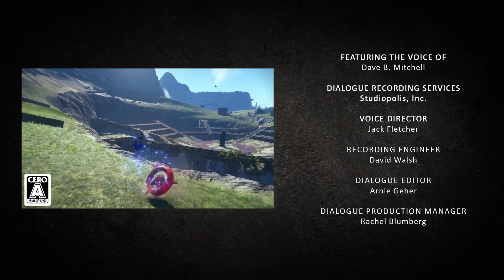Sonic Frontiers Prologue: Divergence Japanese Dub with English Sub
This is not a translation of the Japanese dub. All I did was take the subtitles and sync it to the Japanese dub of the prologue. Enjoy.